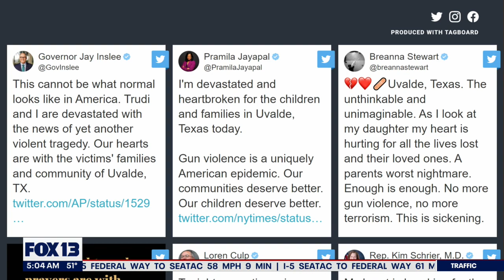19 children, 2 adults killed in Texas school shooting | FOX 13 Seattle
A shooting at an elementary school in Uvalde, Texas, left 19 children and two adults dead on Tuesday.